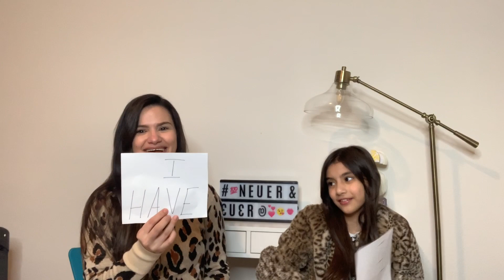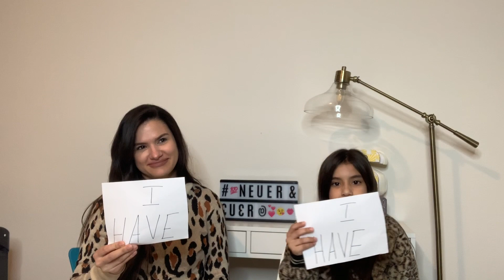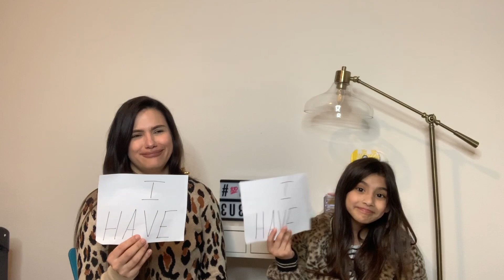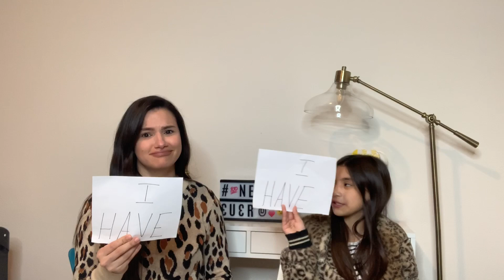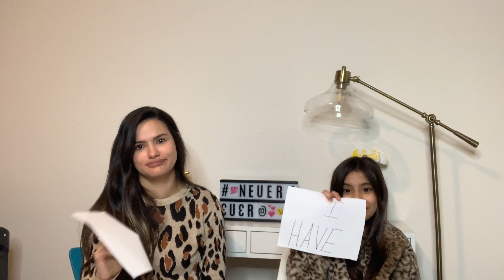Never have I ever (YO NUNCA EH) con mi hija 👏🏻😅 | Le robe a mi hermana 😨😱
Hoy les traemos una dinámica con Samantha mi hija mayor de 9 años, nos divertimos demasiado haciendo este video espero ustedes también lo disfruten, síganme en mis redes⬇️

Gracias por vernos un día más 😊

Nuestros outfit son de target 🎯 ⬇️

Samantha jacket

Animal print sweater